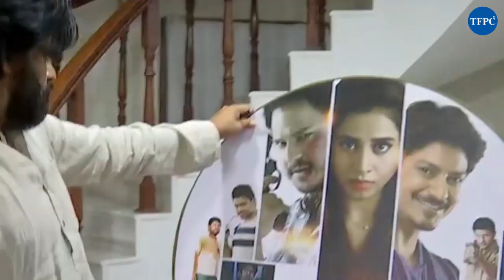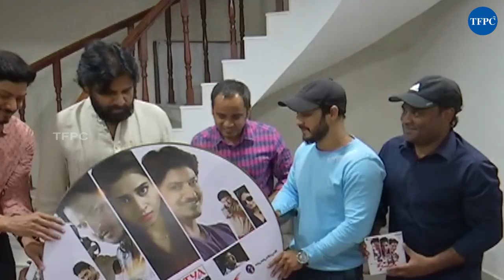Pawan Kalyan Launched Kaliyugam Movie Trailer | TFPC